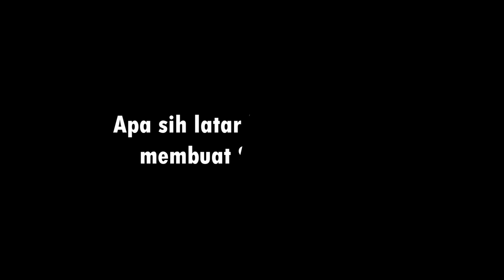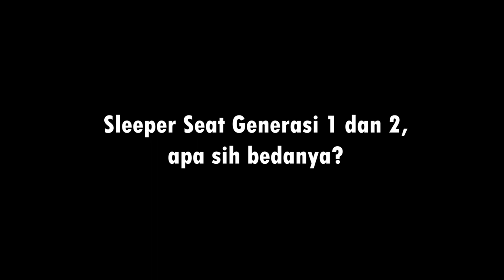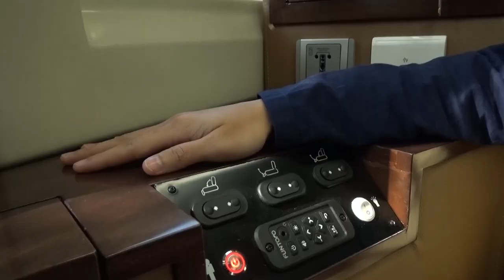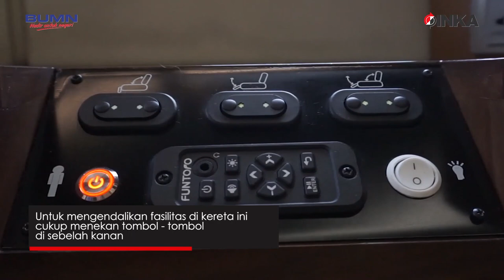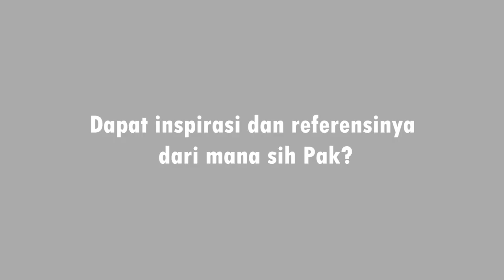Sharing Kereta Sleeper Seat Bareng Bapak Budi Noviantoro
Halo Inkatizen,
Sebulan lalu kita launching Kereta Sleeper Seat Generasi 2 untuk menunjang transportasi mudik lebaran tahun 2019.
Ada yang sudah pernah coba ?
Yang sudah, boleh cerita ke Minka bgmn pengalamannya
Kalau belum, boleh juga cerita ke kita, angan-angan future train untuk Indonesia. Nanti Minka coba sampaikan idenya ke Bapak Budi Noviantoro.
Terima kasih
salam hangat dari Minka